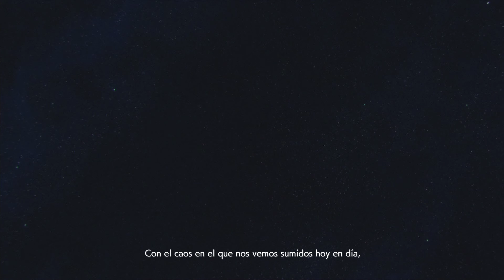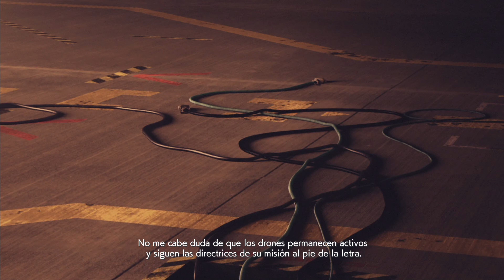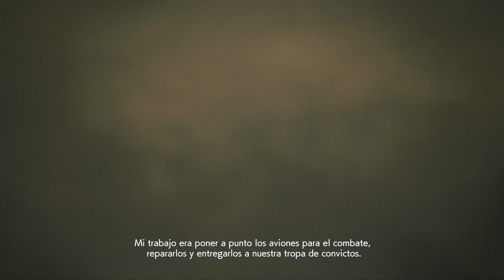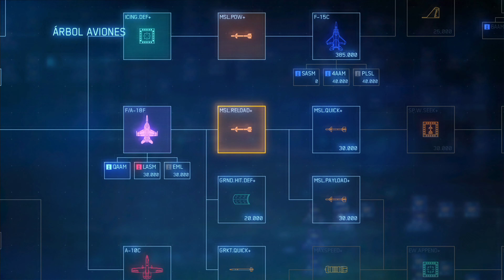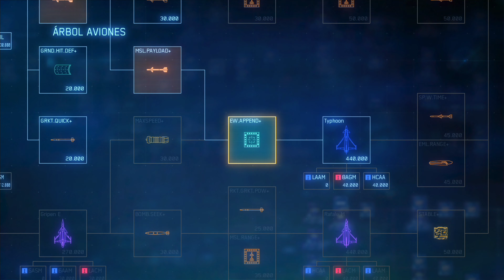[Estamos Jugando] Ace Combat 7: Skies Unknown (06) - La Última Esperanza